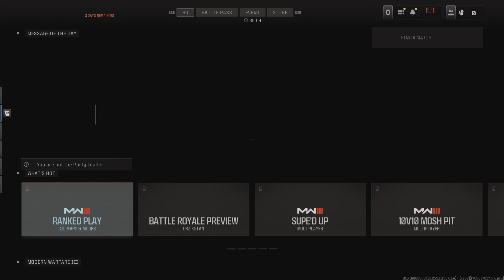Kadin Arod LJ